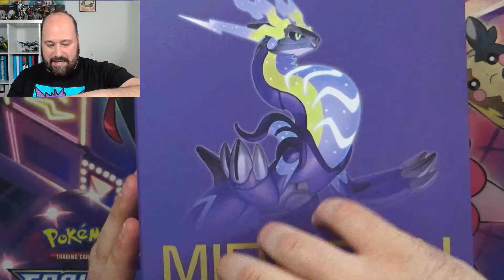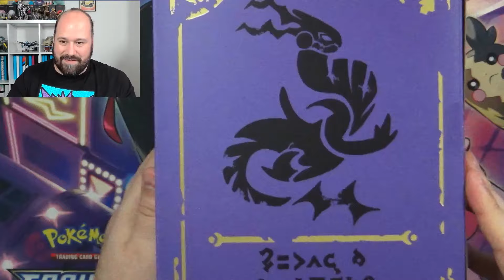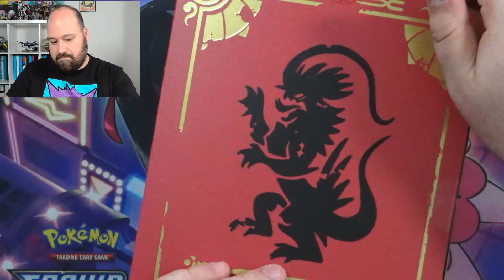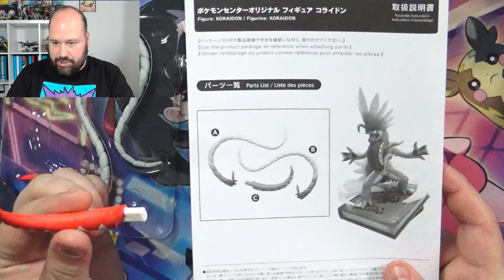Ho aspettato UN ANNO per questa STUPENDA POKEPOSTA!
Ciao ragazzi e bentornati sul canale!

Finalmente l'attesa è finita e oggi si spacchetta una POKEPOSTA che ho atteso per un anno intero. Era infatti marzo 2023 quando ho ordinato il contenuto di questo scatolone dal POKEMON CENTER. Ora che è finalmente qui tra le mie mani possiamo andare subito ad aprirlo e scoprire cosa c'è in questa STUPENDA POKEPOSTA

Buona Visione!

Se volete la vostra copia della tabella per marcare i progressi del set DESTINO DI PALDEA, la potete trovare sul mio Store Etsy come file digitale.
Trovate il link diretto qui:

Qui trovate i prodotti che utilizzo:
Binder Ultra PRO (fino a 360 carte)
Le sleeves (per la prima sleevatura)
Le sleeves per la seconda sleevatura
Binder più grosso (fino a 480 carte)
Ultimate Guard Flexfolio (480 carte)